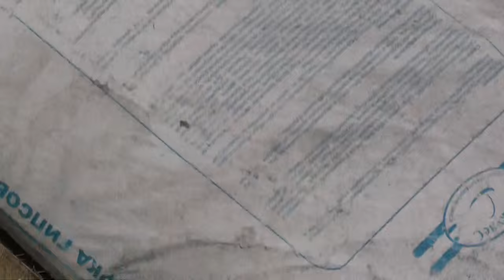Осмотр Южного пруда и свалки. 14.05.2016